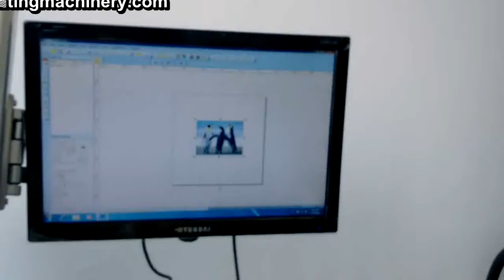Fiber 20W Laser marking machine for wood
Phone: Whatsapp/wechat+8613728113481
Skype:jericho88991
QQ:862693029